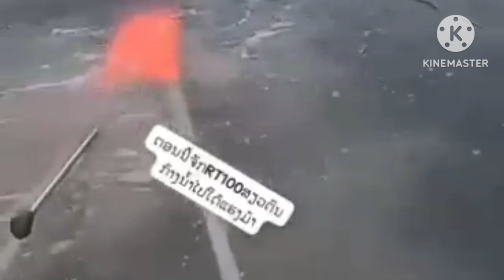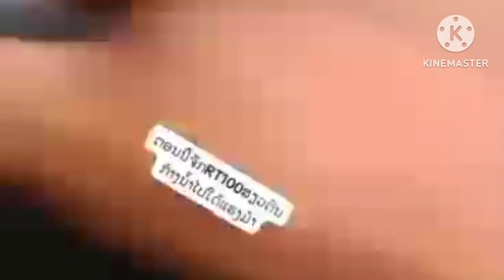RT100 ရေငုပ်လို့ရတယ်တွေ့ဖူးလာ ြကည့်ပါအုံးရေငုပ်သင်းပေါ်မဟုတ်ဘူး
RT100 လွပ်ထိုင်ဂေါင်းရေထဲမှာမောင်းလာခဲ့တယ် ြကည့်ပါအုံး